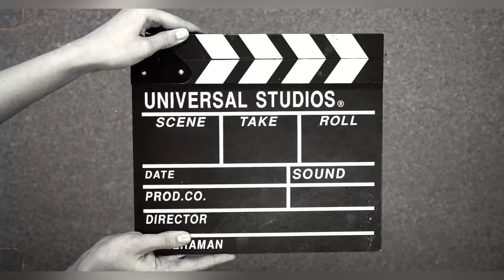खुपच गप्पा मारते शरयू 😍 २ वर्षीयं मुलीचे बोबडे बोल ❤️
Instagram Handle

Main Account

2nd Account